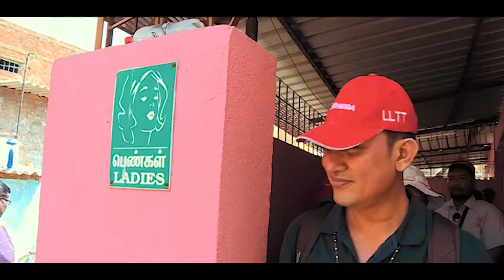FSM4 Highlights - Chennai (2017)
FSM4 was hold on 19-23 February 2017 in Chennai, Tamil Nadu, India, where the State Government had initiated measures to address FSM with regard to policy, regulatory changes, innovative solutions, and pilots. FSM4 focused on innovative and practical solutions that could be scaled up, including three tracks: research, case studies, and industry & exhibition.

The call for abstracts for the 5th International Faecal Sludge Management Conference (FSM5) is now open! The conference will take place from 17-22 February in Abidjan, Côte d’Ivoire. Please visit fsm5.susana.org/ for further information and to submit your abstract.